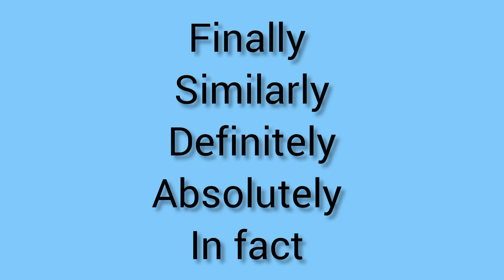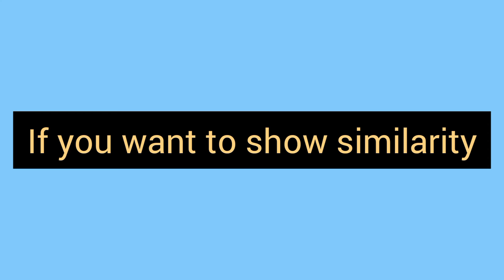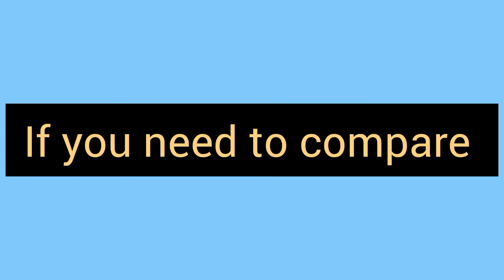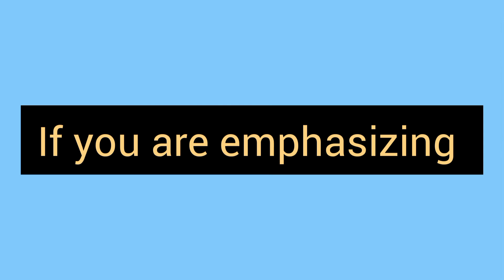Cohesive Devices | What are Cohesive Devices in Discourse | Examples and Types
What are cohesive devices? Learn in detail through this video .